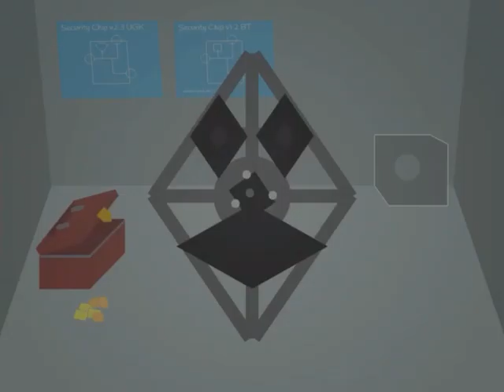That Night at Untitled 3 Release Trailer